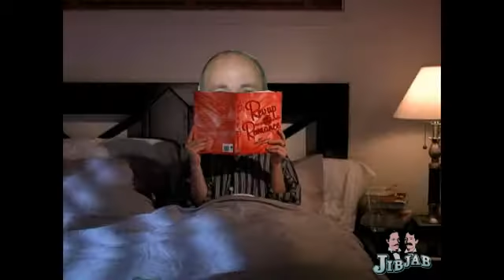Happy Birthday Dimitrios.mpg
Dimitrios Birthday